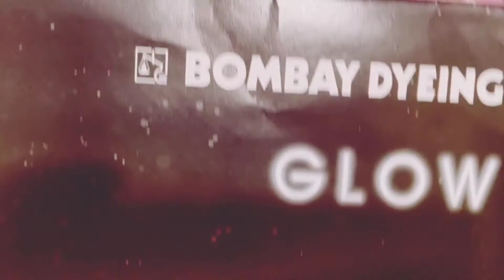BOMBAY DYEING GLOW Bedsheet Status